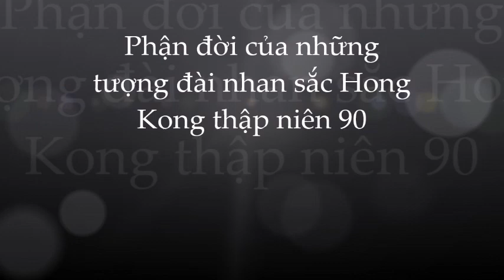🌺Những tượng đài nhan sắc Hong Kong thập niên 90 bây giờ ra sao?